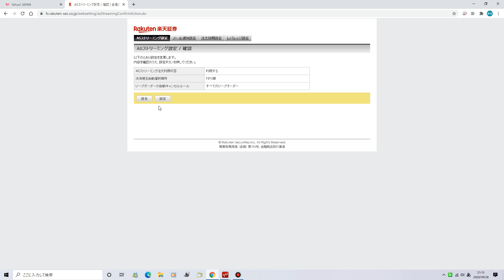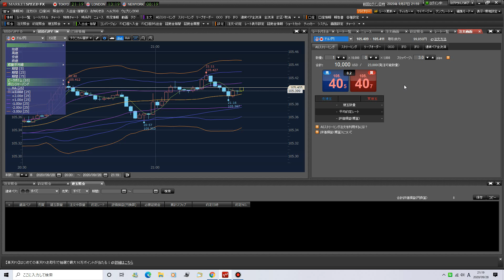FX 3分間リアルトレード うーん、難しい....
第1回
私自身、ＦＸはＤＭＭＦＸのデモを少しやっただけで素人です。
３分間以内のＦＸトレードの結果を毎回発表していきたいと思います。
この動画を通してFX初心者がFXをやるとどんな感じになるかや危険性、規則性、収益を稼げるかなどかを皆さんに紹介できたらなと思いましてはじめたいと思います。最初の資金は１０万円です。
トレード開始3:10～　　　　結果5:40～
免責事項